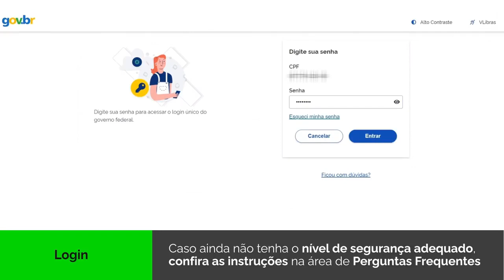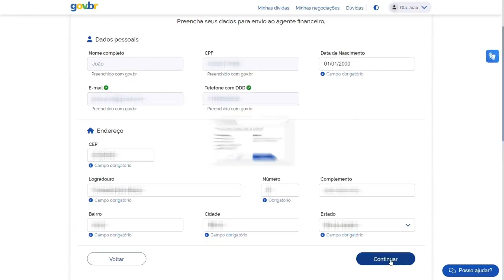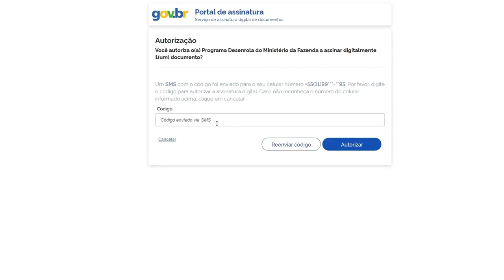É pra zerar as dívidas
🚨 DESENROLA NO AR
Fase 2 do Desenrola Brasil tá no ar! Se vc ganha até 2 salários mínimos e tem dívidas de até R$ 5 mil, é só acessar e seguir as instruções.